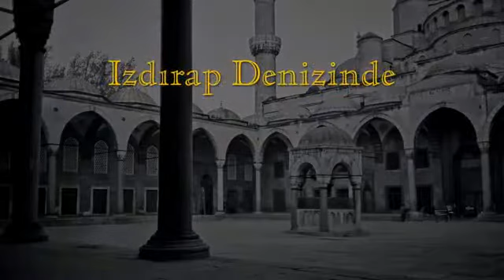The Ocean of Anguish Izdırap Denizinde بحر الكرب - Shaykh Nazim Haqqani